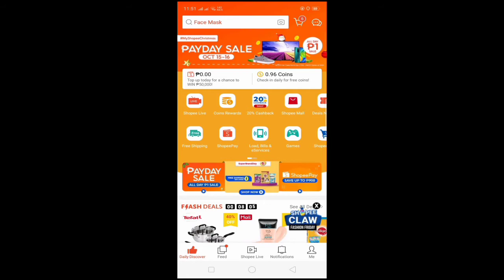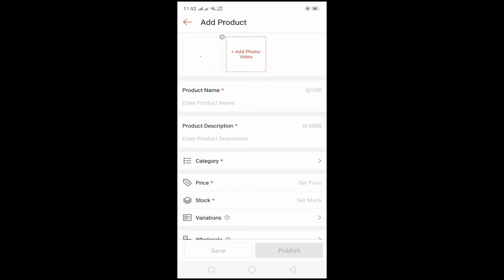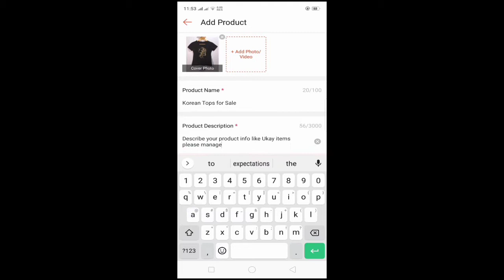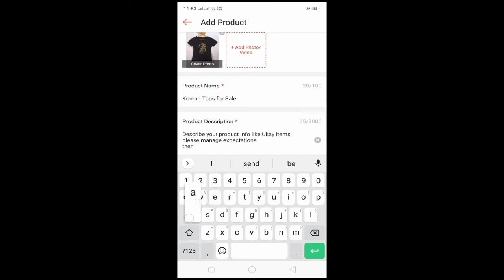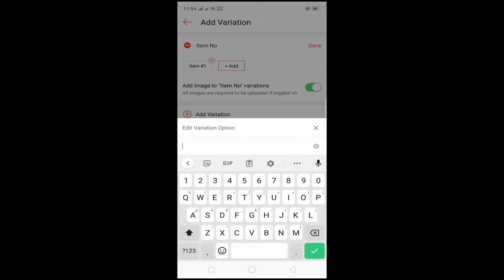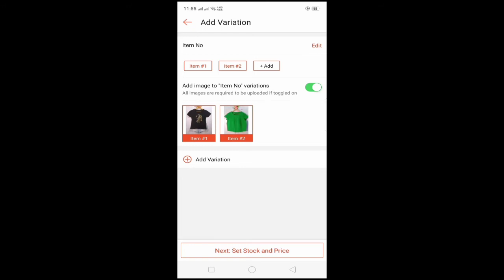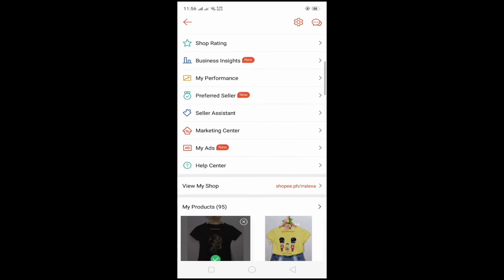How to add product variations with Photos on Shopee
Hi,this video is for those Shopee seller or yung magstart pa lang magopen ng Shopee store nila.

Please check my Shopee store👇👇
shopee.ph/rrale